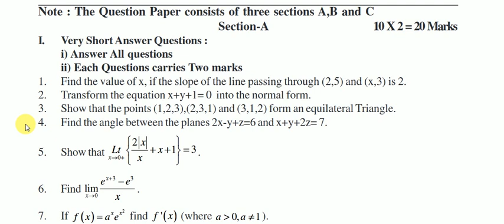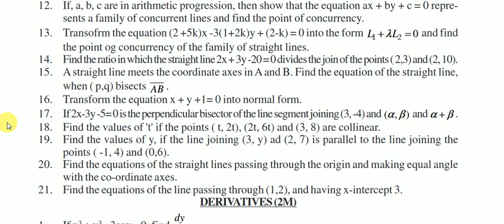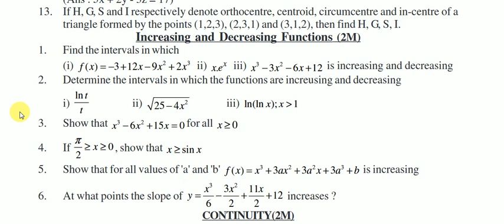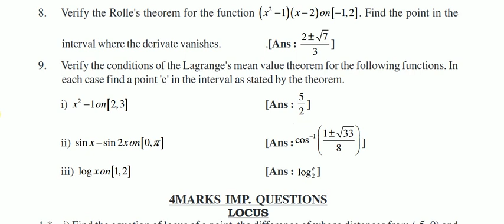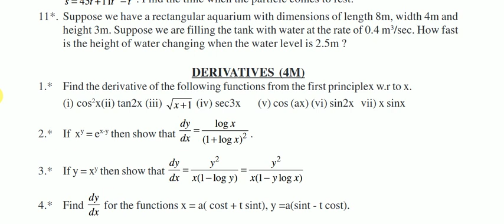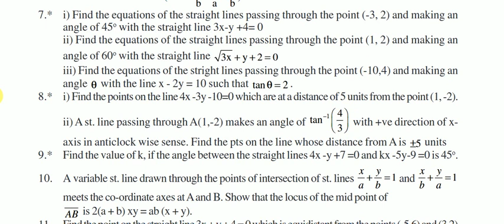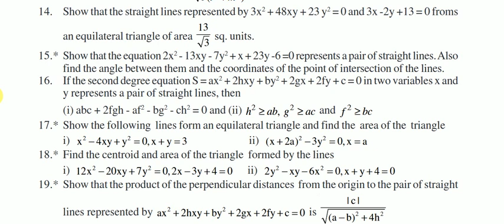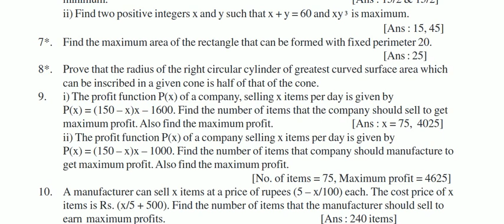INTERMEDAITE MATHEMATICS (IB) MOST IMPORTANT QUESTIONS || MATHS 1B GUESS PAPER || BEST WAY TO STUDY